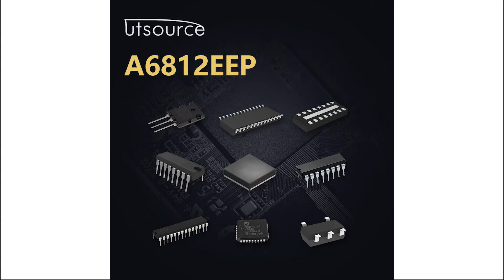A6812EEP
The A6812– devices combine a 20-bit CMOS shift register, accompanying data latches and control circuitry with bipolar sourcing outputs and pnp active pull downs. Designed primarily to drive vacuum-fluorescent displays, the 60 V and -40 mA output ratings also allow these devices to be used in many other peripheral power driver applications. The A6812– features an increased data input rate (compared with the older UCN/UCQ5812-F) and a controlled output slew rate.
The CMOS shift register and latches allow direct interfacing with microprocessor-based systems. With a 3.3 V or 5 V logic supply, they will operate to at least 10 MHz.
A CMOS serial data output permits cascade connections in applications requiring additional drive lines. Similar devices are available as the A6809– and A6810– (10 bits), A6811– (12 bits), and A6818– (32 bits).
The A6812– output source drivers are npn Darlingtons, capable of sourcing up to 40 mA. The controlled output slew rate reduces electromagnetic noise, which is an important consideration in systems that include telecommunications and/or microprocessors and to meet government emissions regulations. For inter-digit blanking, all output drivers can be disabled and all sink drivers turned on with a BLANKING input high. The pnp active pull-downs will sink at least 2.5 mA.
Two temperature ranges are available for optimum performance in commercial (suffix S-) or industrial (suffix E-) applications. Package styles are provided for through-hole DIP (suffix -A), surface-mount SOIC (suffix -LW), or minimum-area surface-mount PLCC (suffix -EP). Copper lead frames, low logic-power dissipation, and low output-saturation voltages allow these drivers to source 25 mA from all outputs continuously to more than +43°C (suffix -LW), +61°C (suffix -EP), or +77°C (suffix -A).

FEATURES
●     Controlled Output Slew Rate
●     High-Speed Data Storage
●     60 V Minimum Output Breakdown
●     High Data Input Rate
●     PNP Active Pull-Downs
●     Low Output-Saturation Voltages
●     Low-Power CMOS Logic and Latches
●     Improved Replacements for TL5812–, UCN5812–, and UCQ5812–